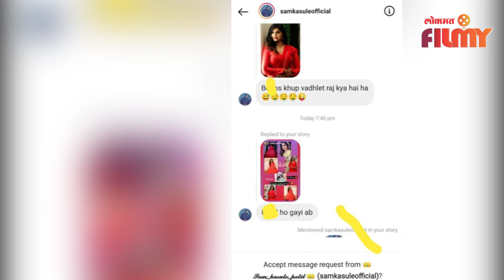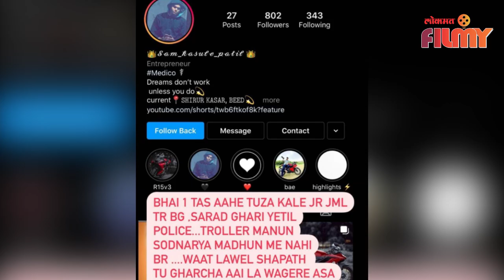Shiv Thakre Spport To Veena Jagtap | वीणाने अश्लिल मेसेज करणा-याला शिकवला धडा | Lokmat Filmy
आपल्या मर्यादा ओंलाडू नये... कारण कलाकार आता गप्प बस नसणार नाही.
नुकताच अभिनेत्री वीणा जगतापने सोशल मिडियावर आपल्या बहिणीच्या लग्नातले फोटो शेअर केले. या फोटोवर एक चाहत्यांने तीला इस्टाग्राम एक मेसेज केला आणि तो असभ्य भाषेत बोलत होता... आणि यावरूनच वीणा भडकली... येवढचं नव्हे तर त्यांने तिला रेट बद्दल विचारले लगेच त्यांवे मेसेज डिलिट केला वेळ न घालवला तिने स्क्रीनशॉट घेतला ...